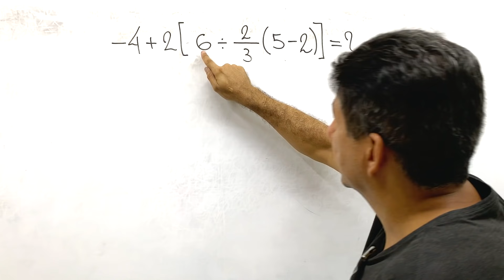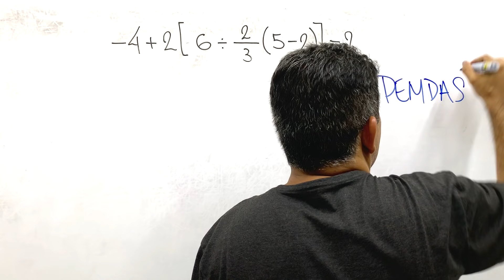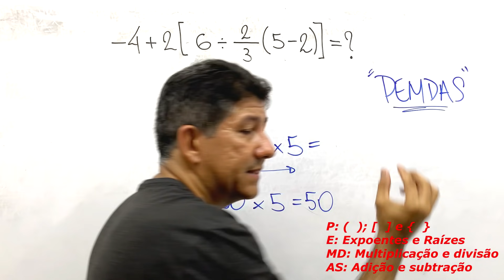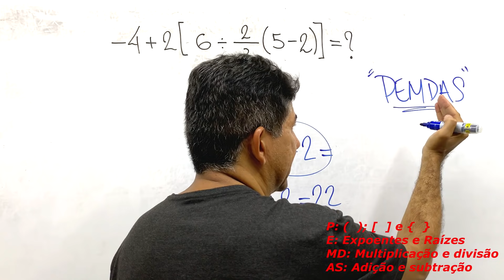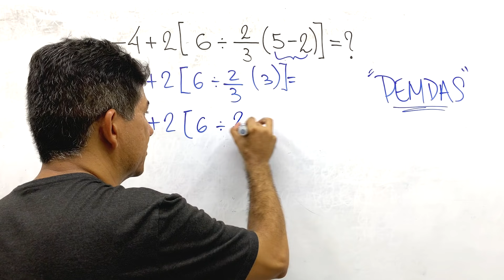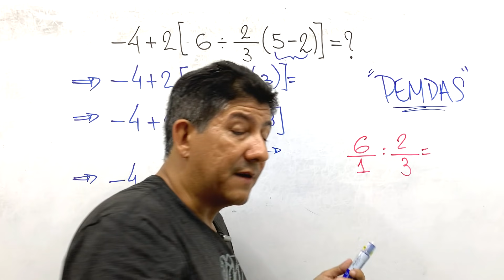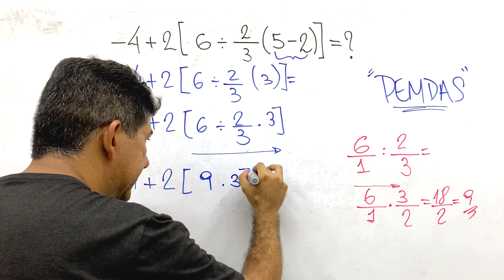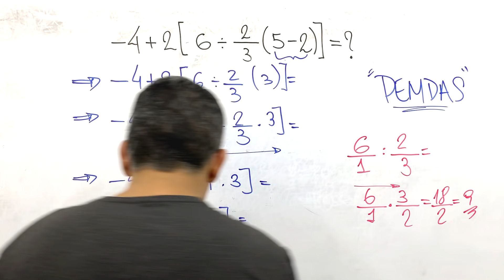- 4 + 2 [6 ÷ 2/3 (5 - 2)] = ? SOLUÇÃO CORRETA QUE 90% ERRA - Prof Robson Liers - Mathematicamente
Resolva a expressão - 4 + 2 [6 ÷ 2/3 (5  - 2) = ?

- 4 + 2 [6 ÷ 2/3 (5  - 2) = ? SOLUÇÃO  CORRETA QUE 90% ERRA - Prof Robson Liers - Mathematicamente